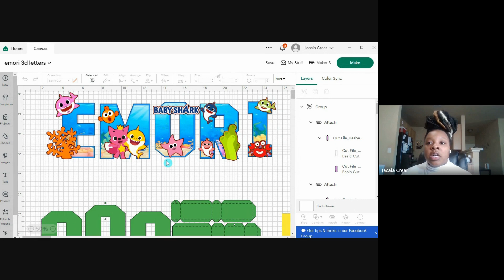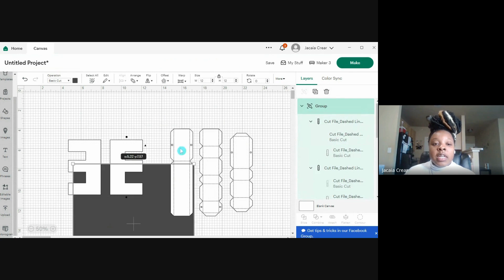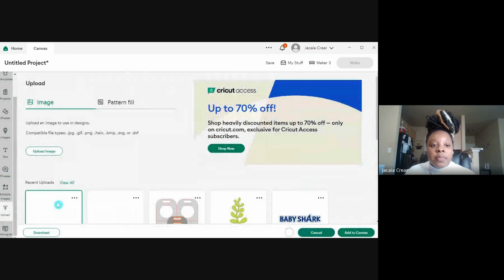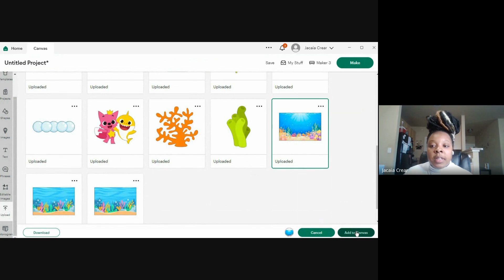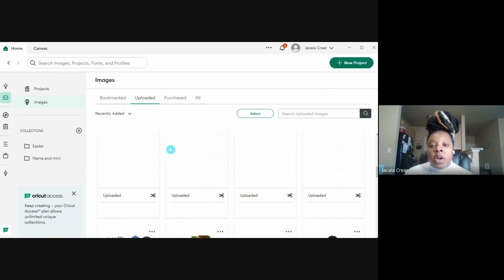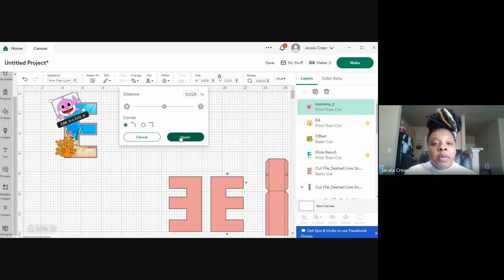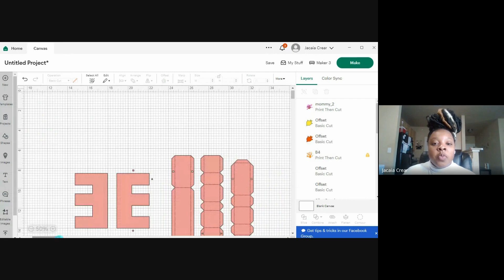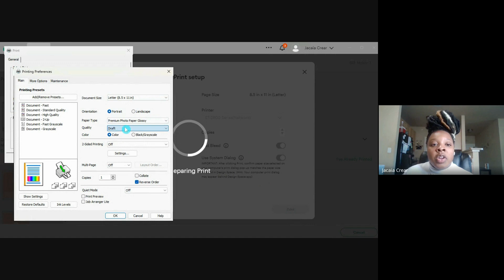Make 3d letters w/ me using CRICUT Design Space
Hey guys!!! In this video, I am showing you how to create 3d paper letters in Cricut design space! I will take you step by step how I created them.

JacaiaDarjaa